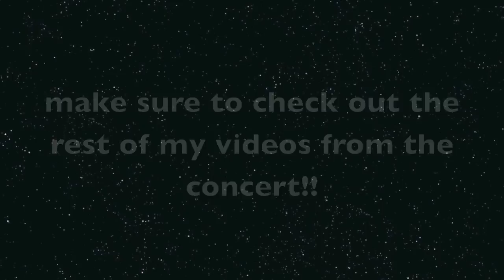Sara Bareilles entrance and "Uncharted" - Providence, RI 4/2/11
**Select to watch the video in HD!** 92profm and Lite Rock 105 presented Sara Bareilles at Lupos in Providence, Rhode Island on April 2, 2011. This video includes her entrance as well as her hit song, "Uncharted". Enjoy!

I have additional videos of Sara Bareilles, Ke$ha, Justin Bieber (from 2 concerts), Iyaz, Sean Kingston, Vita Chambers, and Jessica Jarrell! I'm also working on some lyric videos!